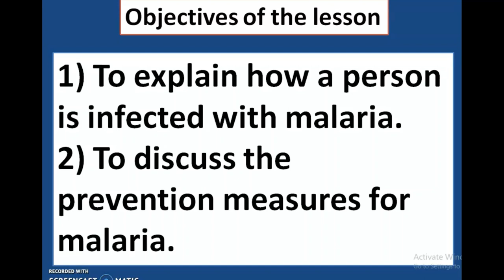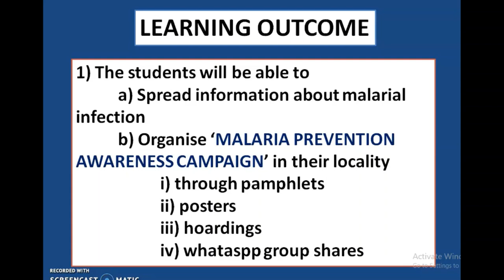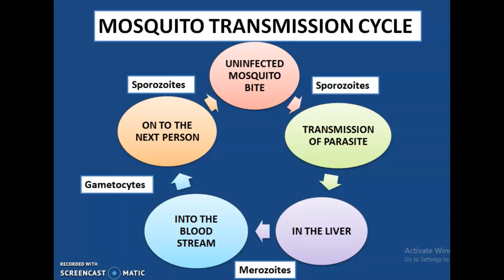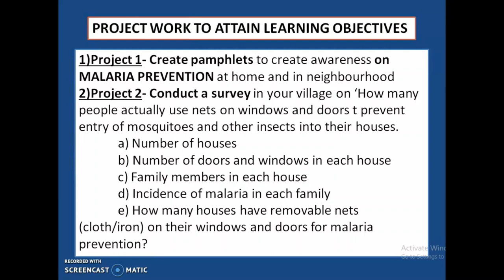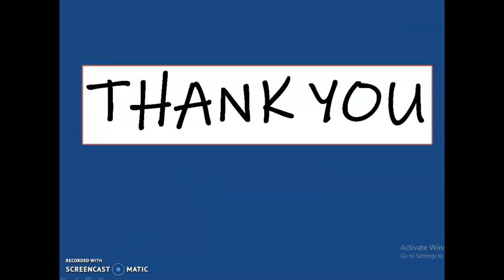CLASS 8 AND 10, NCERT, MALARIA- CAUSES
Students of class 8 and 10 will be benefited from thus video on how people get infected with malaria